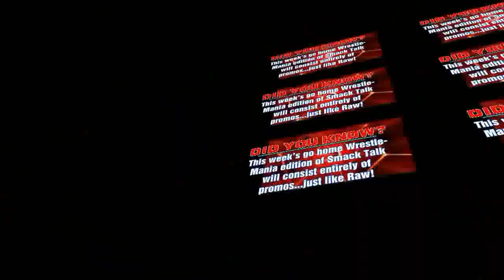ST 74 (5) WrestleMania 29 XXIX Pre-Show Wade Barrett vs Miz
Predictions for WrestleMania XXIX PPV
Intercontinental Championship: Wade Barrett vs. Miz Part 1

Guests: @Spoodbeest, @MichaelBurhan, @MrPaden, @ThatJesterKid